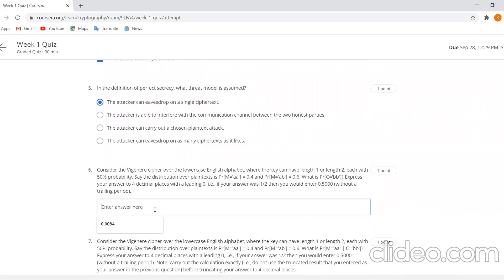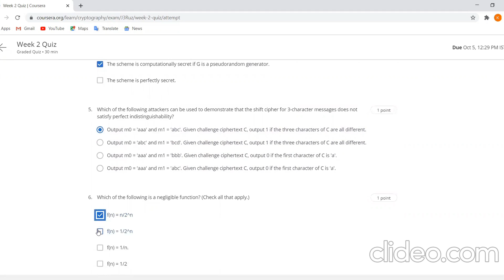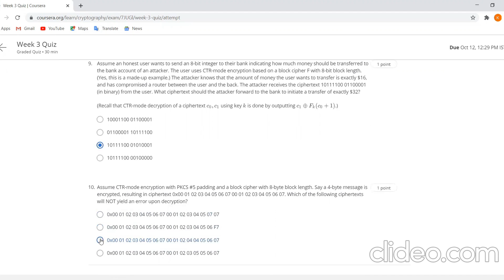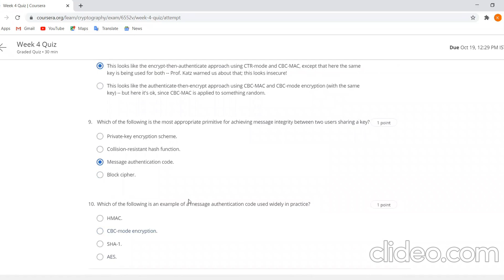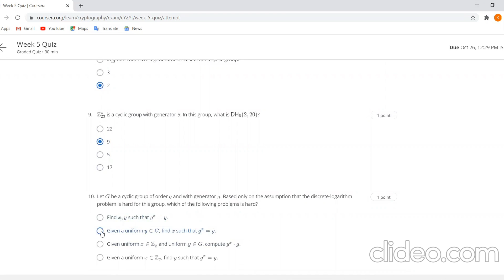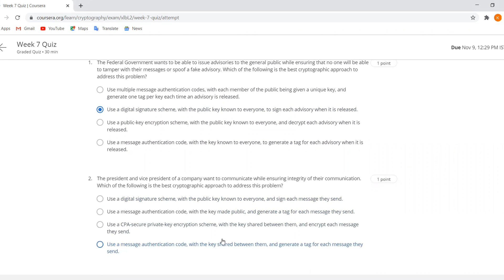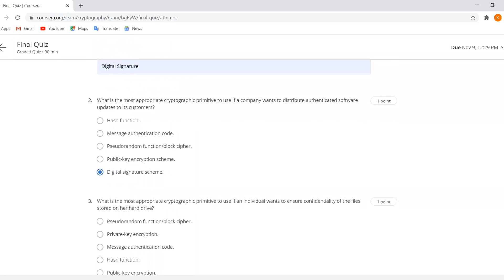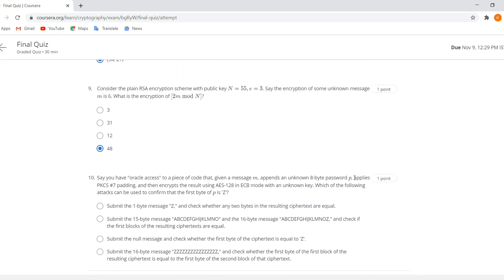Coursera - Cryptography - The Complete Solutions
This course will introduce you to the foundations of modern cryptography, with an eye toward practical applications.

This course is offered by University of Maryland, College Park